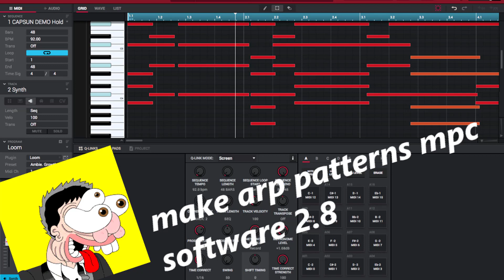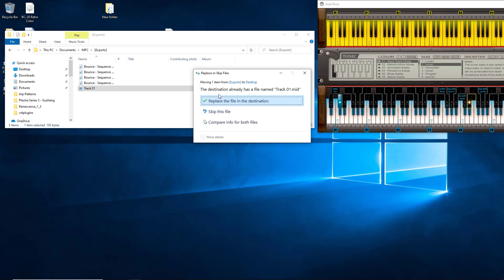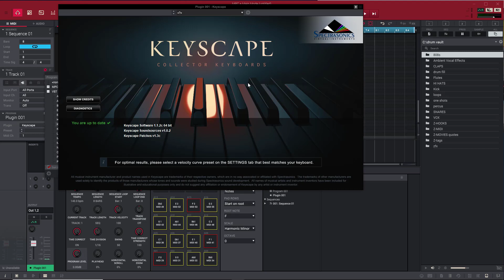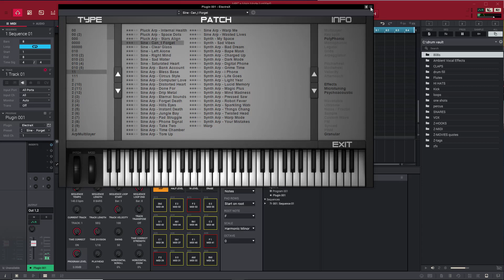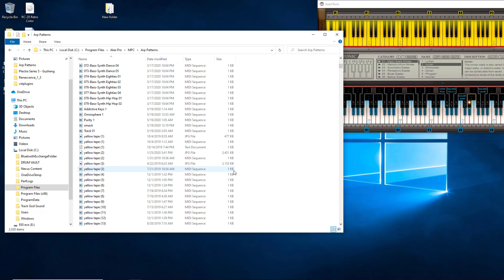make mpc arp patterns with stock arp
this is a step by step on how to create your own mpc arps and patterns in the mpc software...